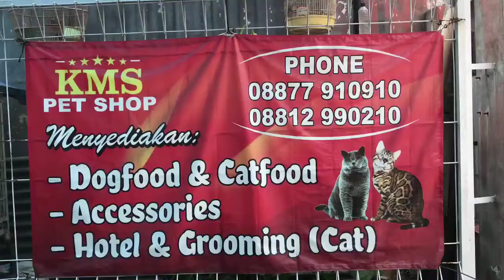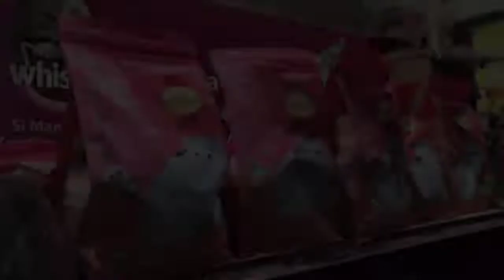Rekomendasi Pet Shop Terlengkap di Kota Solo untuk Kebutuhan Hewan Peliharaan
Buat kamu yang cat lover tinggal di daerah Laweyan, ada pet shop terlengkap nih.

Tidak hanya menyediakan makanan saja tapi juga ada layanan grooming center, hotel dan juga penitipan hewan.